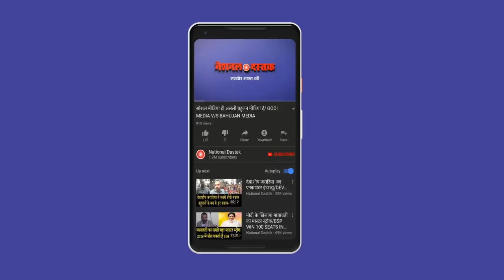सच लिखने पर मिली जेल/ JOURNALIST SPEECH ON GOVT